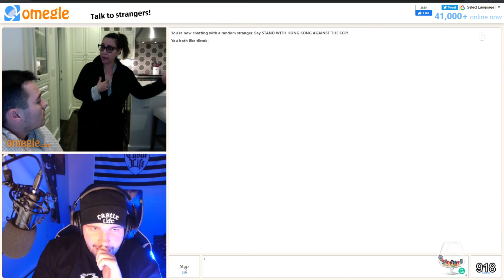Nescoh's Final VirtueRC Streamer Response